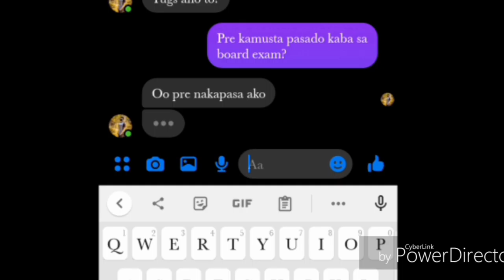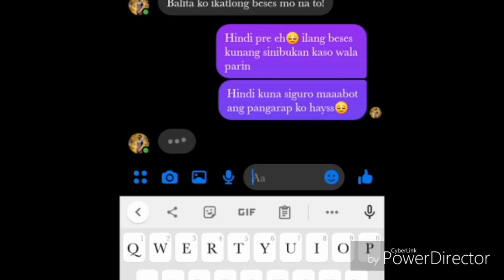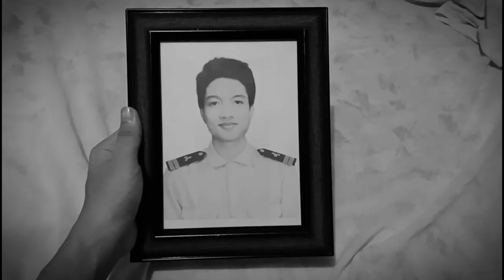Short Film "Handum" _ SILVESTRE